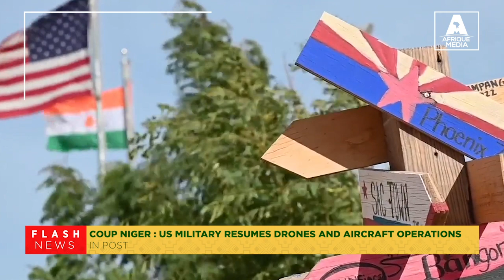US MILITARY RESUMES DRONES AND AIRCRAFT OPERATIONS IN POST - COUP NIGER